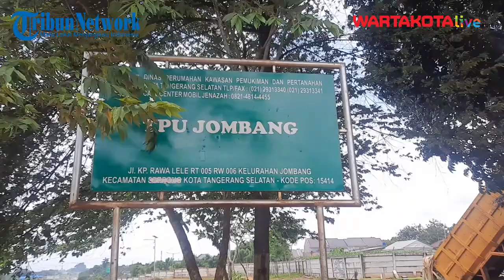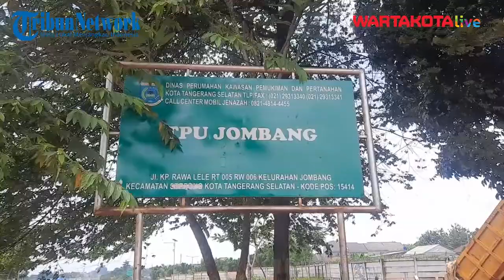Pemakaman Pasien Covid Meningkat, Tersisa 500 Lobang Makam di TPU Jombang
Sebanyak 611 jenazah infeksi covid-19 telah dimakamkan di Tempat Pemakaman Umum (TPU) Jombang, Ciputat, Kota Tangerang Selatan (Tangsel).

Kepala TPU Jombang, Tabroni mengatakan dalam sebulan terkahir terjadi pelonjakan secara drastis terkait pemakaman jenazah infeksi covid-19.

Pasalnya, pada Januari 2021 pihaknya mencatat sebanyak 148 jenazah infeksi covid-19 dikuburkan pada lokasi pemakaman yang memiliki luas tanah sekira 2,2 hektare itu.

"Total sampai saat ini 611 jenazah yabg sudah kami makamkan di TPU Jombang. Untuk bulan Januari (2021) saja total 148 jenazah yang kami makamkan," kata Tabroni kepada Wartakotalive.com saat ditemui di lokasi, Ciputat, Kota Tangsel, Selasa (2/2/2021).

Meningkatnya jumlah pemakaman jenazah infeksi covid-19 di TPU Jombang memaksa pihaknya untuk membuka blok lahan baru.

Blok tersebut baru difungsikan pihaknya pada awal bulan Januari 2021 mengingat jumlah pemakaman yang terus bertambah.

Tabroni menuturkan naiknya jumlah Pemakam tersebut berimbas akan semakin berkurangnya kapasitas pemakaman di TPU Jombang.

Menurutnya saat ini TPU Jombang diperkirakan dapat menampung sekira 500 lobang makam khusus jenazah infeksi covid-19.

"Lahan yang kita gunakan sekitar dua ribu meter, yang sudah terpakai sekitar 60 persen.

Estimasinya 500 (pemakaman-red) jenazah," pungkasnya. (m23)